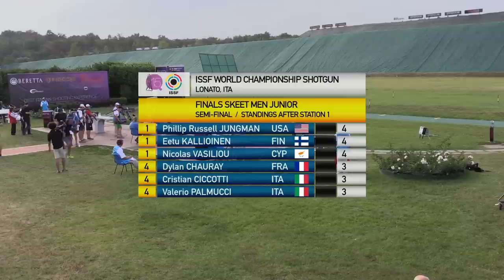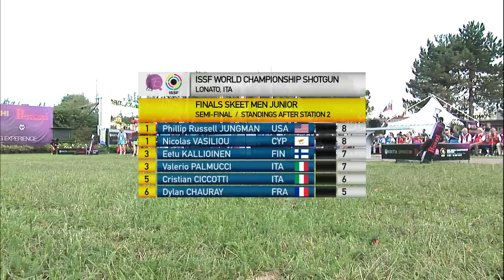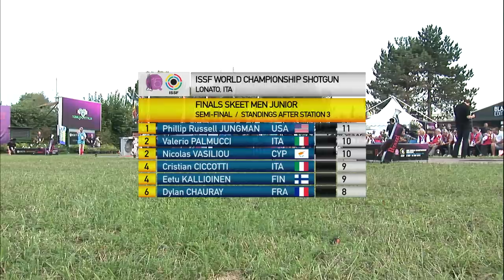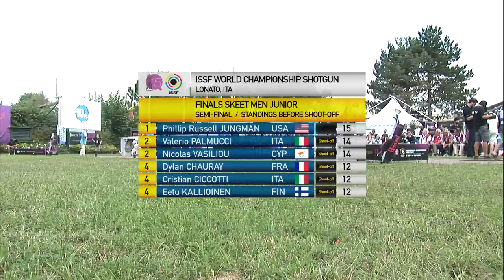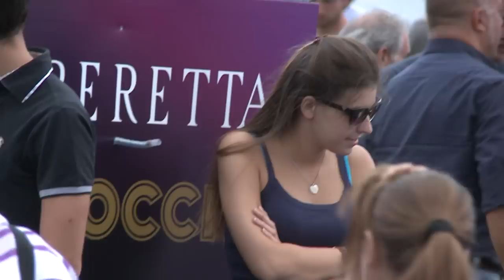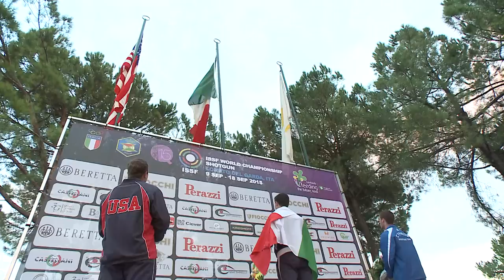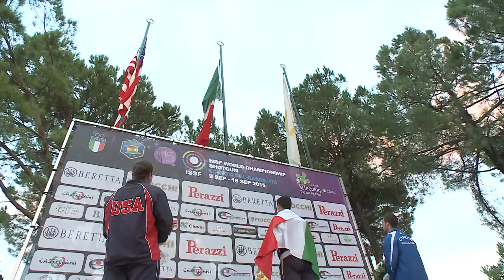Finals Skeet Men Junior - 2015 ISSF Shotgun World Championship in Lonato (ITA)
The Skeet Men Junior final saw Italian shooter Valerio Palmucci qualify for the Gold medal match and face USA's Phillip Russell Jungman.